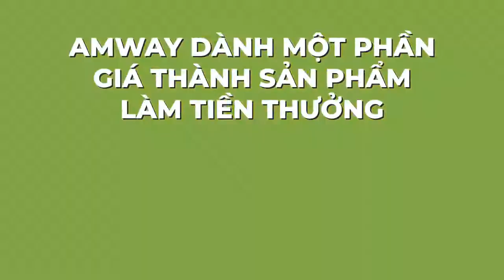BẠN CÓ THỂ KIẾM THÊM THU NHẬP BẰNG CÁCH TUYỂN DỤNG NGƯỜI MỚI KHÔNG